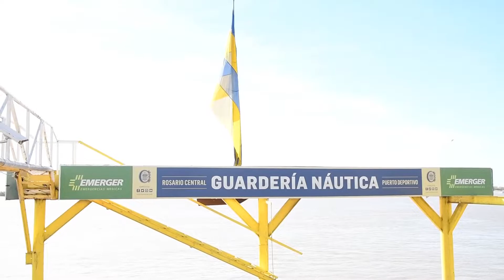Rosario Central recibió al Concejo Municipal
Ediles partieron desde nuestra Guardería Náutica hacia las Islas para desarrollar una sesión especial.